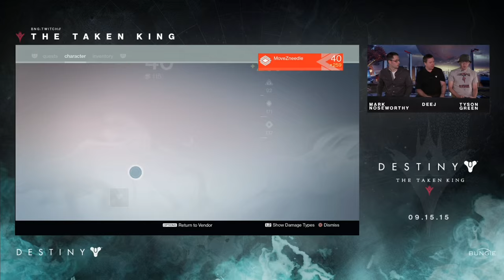the taken king live stream destiny full up till the end